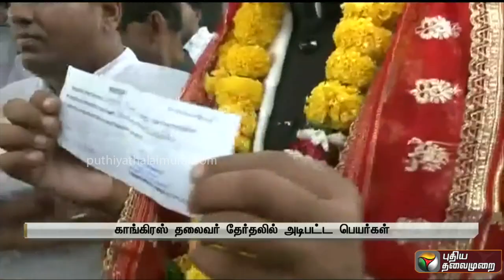காங்கிரஸ் தலைவர் தேர்தலும், உட்கட்சி மோதல்களும்.. | congress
காங்கிரஸ் தலைவர் தேர்தலும், உட்கட்சி மோதல்களும்..